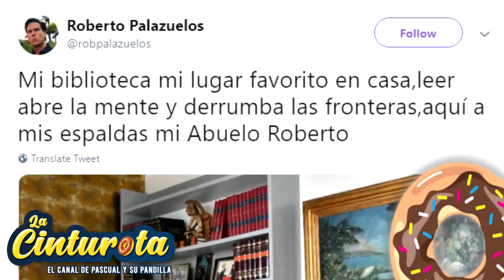ROBERTO PALAZUELOS presume su enorme biblioteca personal